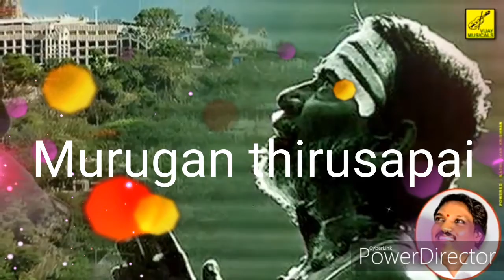10 ஜனவரி, 2020